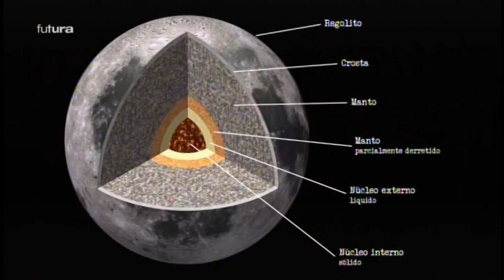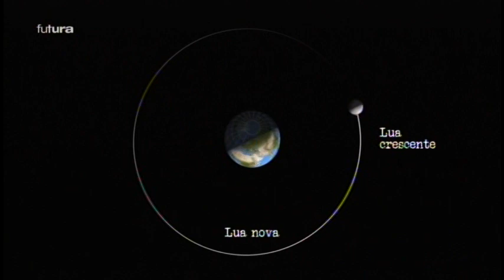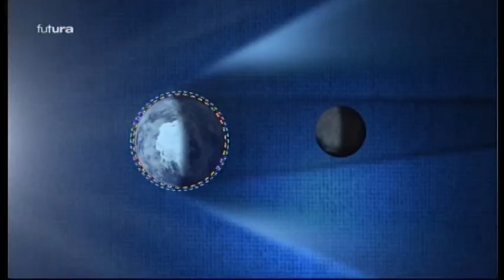Astrolab | Lua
Fonte de inspiração para artistas e amantes, influência em religiões e crendices populares, a Lua intriga o homem desde o início das civilizações.
O quinto maior satélite natural do Sistema Solar é explicado neste vídeo.

Documentário produzido pela TV Futura.